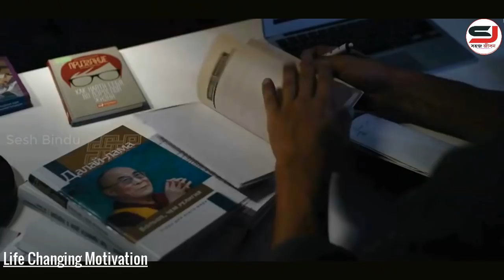প্রেম ভালোবাসা ছাড়ুন নিজেকে সফল করুন | Life Changing Motivational Video | Inspirational Speech 2022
This Video about, Life Changing Motivational Video | Inspirational Speech 2022 ! Success, Breakup, Motivation, Life, Inspirational, Love, Sahajjibon, past, Ignor, #2022